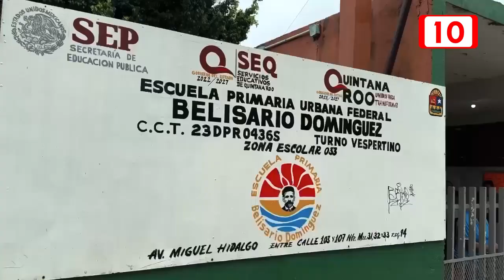Incluirán a más primarias de Quintana Roo en el programa de becas del bienestar